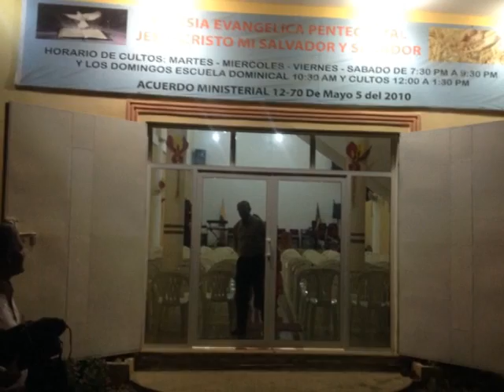SALITRE,ECUADOR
Una bendicion poder compartir con estos hnos...Junio/2016